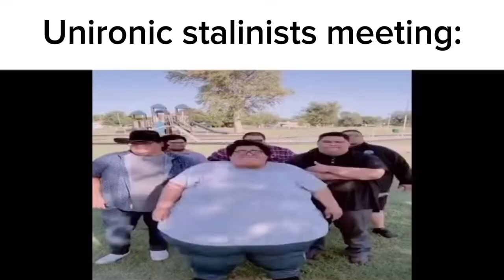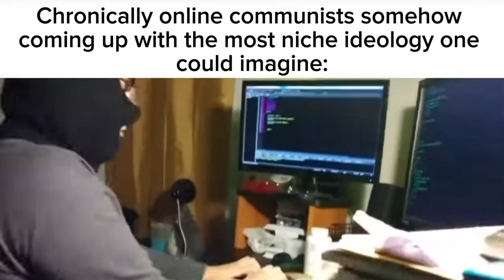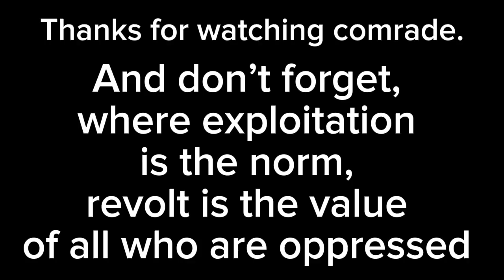Socialist slander (including soc-dem, unfortunately) - credit to MGE Rez for the template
This video was made for entertainment, fun and a bit education only, don’t get triggered by what I’ve said, I have no beef with any socialist ideology whatsoever except stalinists, soc-dem, leninists, trotskists, jucheists, democrats socialists, anarcho-individualists, market socialists, mutualists, Marxists, blanquists, anarcho-syndicalists, nihilists, and everyone who’s not anarcho-communist.
That again was a joke, don’t take anything seriously, and you’d realize I didn’t made a meme about jucheists, because at this point I don’t even consider them socialists nor left wing anymore.
So I hope y’all have fun watching this !
And don’t forget, when exploitation is the norm, revolt is the only value that matters !
For the freedom of the working class, bye !